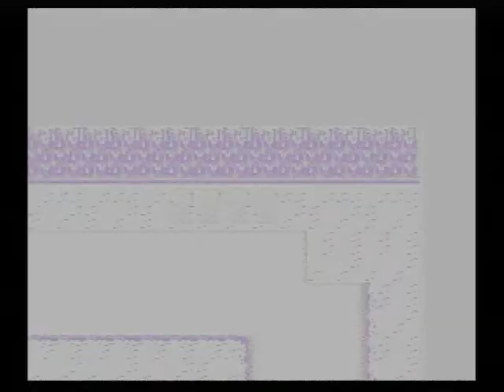がんばれゴエモン外伝 きえた黄金キセル 051